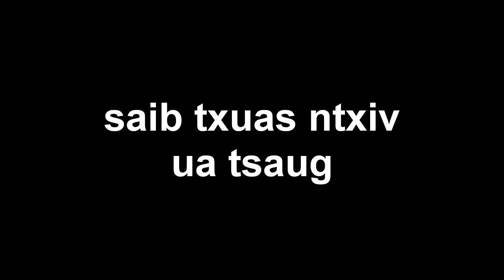Maleficent Squid Game Part 2 Eng Sub (Hmong Comedy) Mas Lis Xiam Hlwb/Yeeb Ncuab Nruab Siab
English Subtitle Available (CC)

Ua tsaug rau cov nas ej (A'amy, Malia & Anpij) rau daim nam no. Kuv muaj txoj cai nyob rau hauv daim nam no. Txwv tsi pub nej coj mus luam muag thiab ua tej yam txaum kev txaum cai. Ua tsaug rau txhua tus ua los pab txhawb nqa kuv tshooj channel no thiab.

Actress: A'amy Xiong, Malia Vang and Anpij Xiong
Cameraman: Mee Yang

Thank you to the cameraman and these beautiful ladies for making this video possible.
DO NOT take this video without permission. Yeeb Laim Channel has Copyright since 11/23/2021.